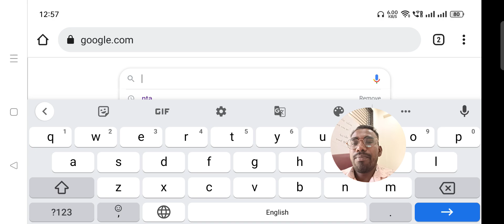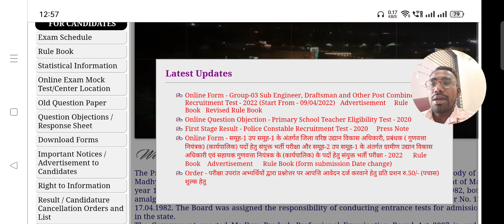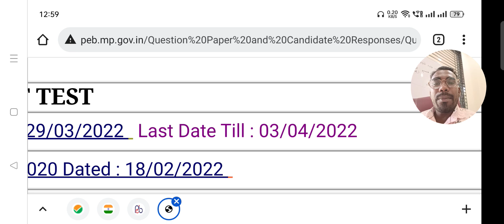Samvida Shikshak Varg 3 exam answers key // mptet varg 3 exam answers key date extend//